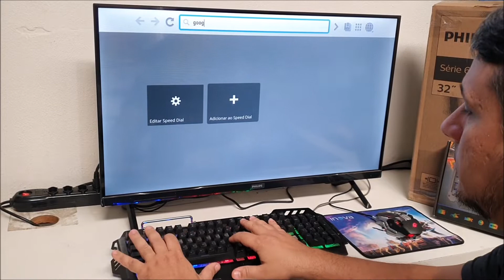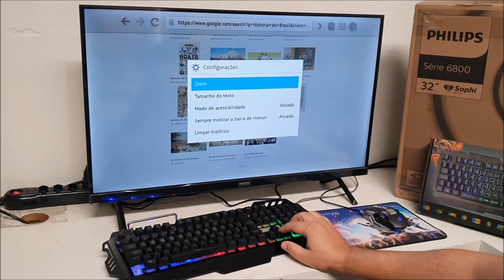Como transformar uma Smart Tv Philips 32 Polegadas 32PHG6825/78 em um pc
Salve, salve, guerreiros abençoados...

Retenhamos firmes a confissão da nossa esperança; porque fiel é o que prometeu.
Hebreus 10:23